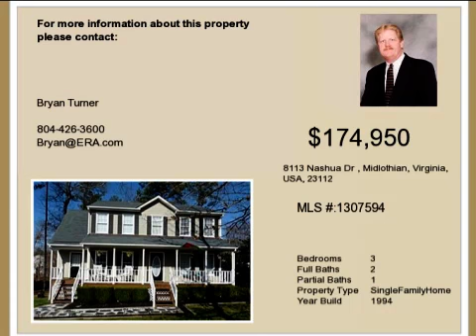Real estate for sale in Midlothian Virginia - MLS# 1307594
8113 Nashua Dr
Midlothian Virginia 23112
MLS# 1307594

Here&rsquo;s your chance! Sad owners are relocating. Now their perfect home can be your home at a great deal. This lovely 3 BR 2.5 bath home features a great floorplan with a huge great room large eat in kitchen with one formal room that can be utilized as a formal living room or formal dining room(currently being used as a home office). Very pretty real wood flooring in the foyer and formal room. Updating inside and out that includes kitchen baths  vinyl siding etc. Country front porch for enjoying part of your day and a beautiful recently stained rear deck for relaxing at other parts of the day. Retire inside if weather does not permit outside enjoyment and hang out in the huge great room by the gas fireplace. Don&rsquo;t miss this lovely well cared for home! Showing start 3/31 at 2pm.